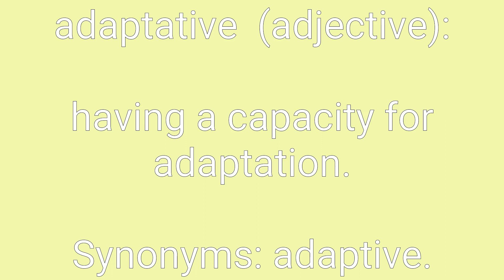Adaptative Definition & Meaning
Definition of adaptative in English. Meaning of adaptative in English. Example of adaptative. Synonyms of adaptative. Spelling of adaptative. How to pronounce adaptative.

adaptative means:
1. having a capacity for adaptation.